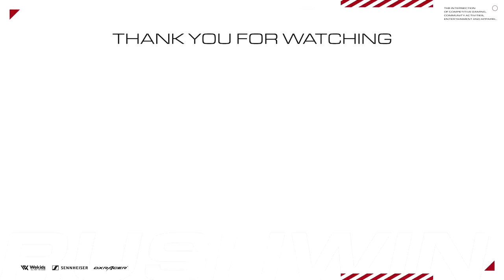【ガチ試合】ハセシン vs グリード。悲しみの夫婦対決。【CoD:MW】